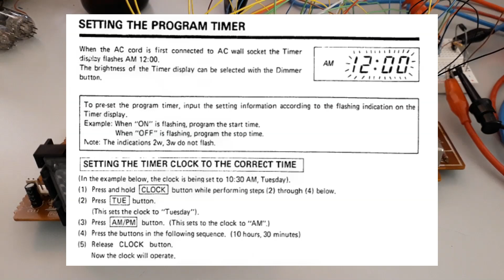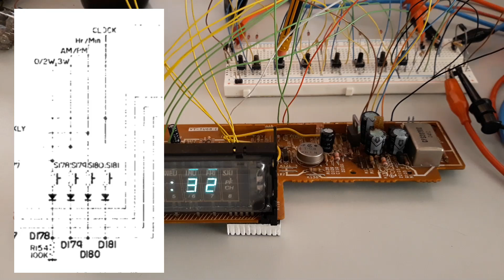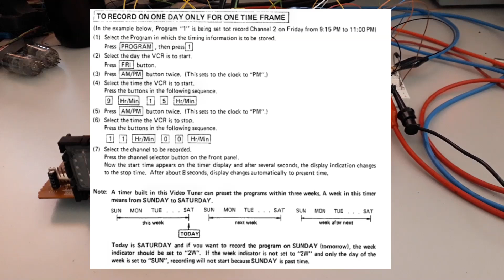This is a combination of a 4-bit microprocessor with a VFD driver from brand HITACHI.
It requires some care related to the power pins, as it uses the VSS mnemonics as positive (+10V) and VDD as negative or 0V.
The video was a little long, but I can't focus on all the topics in a short time. I believe it's worth it because this practice can be applied to other identical panels!